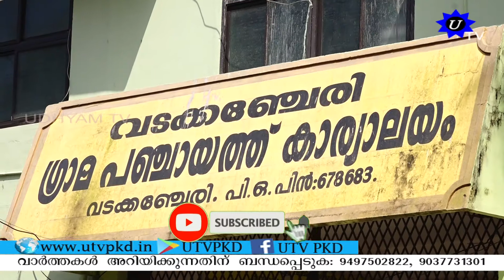ചിറ്റൂർ തത്തമംഗലം നഗരസഭയിൽ ഇനി തിരഞ്ഞെടുപ്പങ്കം. SUBSCRIBE OUR CHANNEL.!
ചിറ്റൂർ തത്തമംഗലം നഗരസഭയിൽ ഇനി തിരഞ്ഞെടുപ്പങ്കം